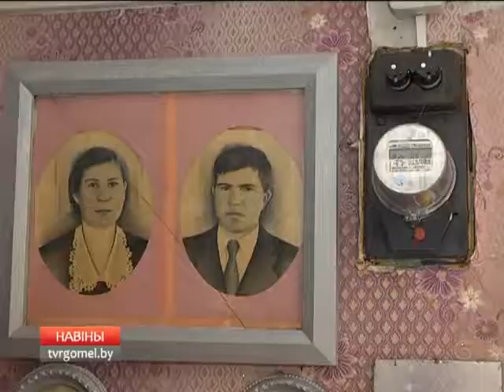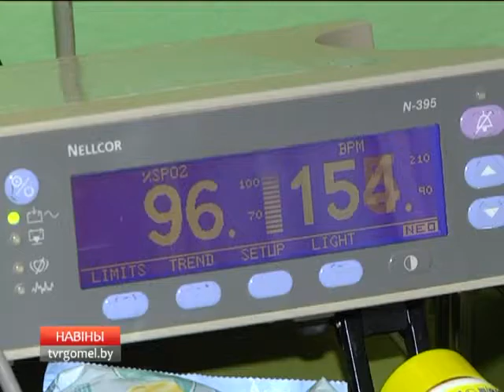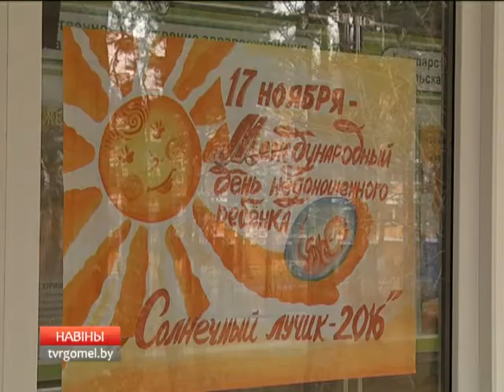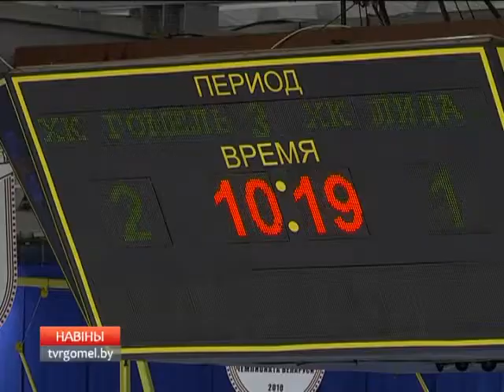18 11 2016 НОВОСТИ